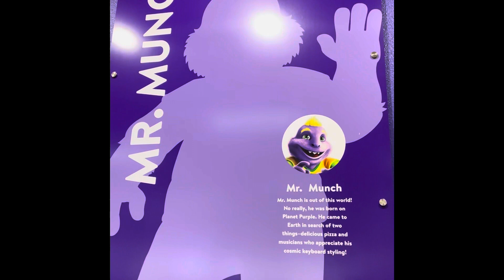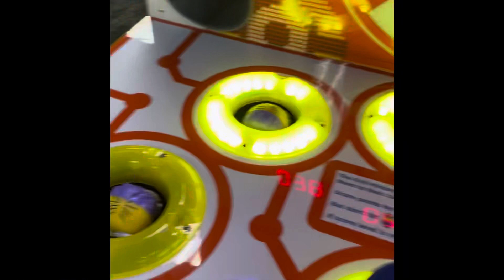One Night At Chuck E. Cheese’s-Official Trailer￼